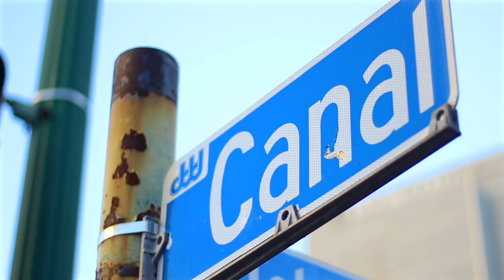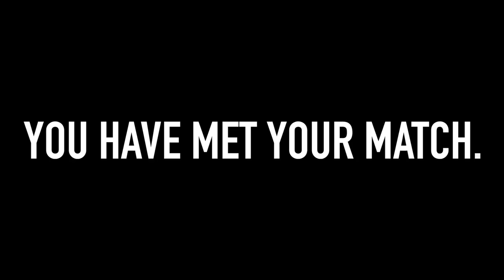MARDI GRAS MADNESS 2017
MARDI GRAS 2017 - BRUH...

               Doja Cat - So High (Han Solo Mix)

We hope to inspire you to find new ways to make fitness fun and relaxing. You don't need a gym membership to earn the body that you deserve!